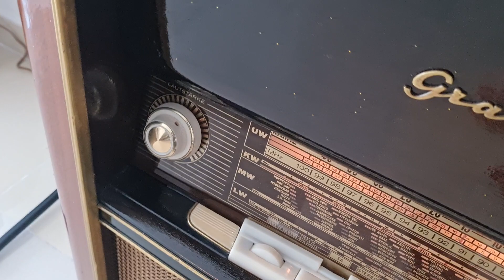TEST line tủ đài năm 1954 giá 25tr đến từ Đức Graetz Grazioso 3303 || LP AUDIO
Tủ đài Đức Graetz Grazioso 3303 được sản xuất năm 1954  từ nhà sản xuất Thương hiệu: Graetz, Altena (Westfalen)

Máy được thiết kế theo dạng  tủ đài đứng, có thước Kích thước (WHD) 610 x 800 x 390 mm, nặng 30kg , đây có thể nói là một trong những Motif size trung thịnh hành ở thế kỉ đó

Phần amply và bảng điều khiển được bố trí trung tâm của tủ,nó sử dụng 6 bóng đèn ECC85 ECH81 EF85 EABC80 EM34 EL84

Cũng như các tủ đài Đức khác, nhìn chung các máy đều có thể chỉnh được bass treble bằng 2 con lăn được bố trí 2 bên gần 2  nút Volume và dò đài
2 nút thao tác chính là Volume, dò đài Được hãng trao chuốt rất kĩ, nó không những đẹp mà còn tinh tế thời thượng

Tủ đài Đức Graetz Grazioso có trang bị hộ tủ ở phía dưới, thuận tiện cho việc để các đĩa LP hay các vật dụng khác

Phía trên là mâm than chơi nhạc với 3 tốc độ 33, 45, 78

Máy trang bị 2 loa trong đó chủ đạo Loa toàn dải hột xoài to khoảng 30cm  với chất Stereo nghe rất hay

Loại nguồn và điện áp Nguồn điện xoay chiều (AC) / 127, 220, 240 Volt
Kích thước (WHD) 610 x 800 x 390 mm, nặng 30kg